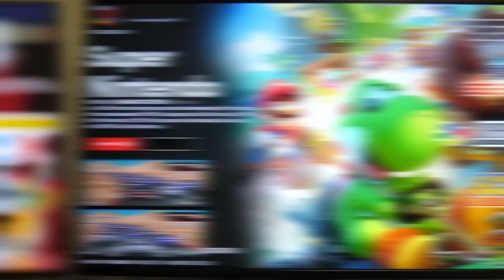RetroStation 14K | O Retro Console com 14 MIL Retrogames para o Retrogamer | Do Atari ao Dreamcast!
Eis que trazenos retrostation 14k, o super retro console cheio de retrogames par o retrogamer de verdade! Conheça o retro station 14k !

Quem precisa de raspberry pi 4 para jogar uma legião de consoles como:
O gameboy, gameboy color, nes, neo geo, snes (famoso super nintendo ou super famicom, com jogos tipo o donkey kong country, aliás, o snes mini fica completamente obsoleto), nintendo 64 (n64, que aliás o nintendo64 também está com MUITOS títulos por aqui), sega dreamcast (Adeus dreamcast mini, agora o dreamcast esta grandioso por aqui), o meu chodó playstation (o playstation 1conhecido também como ps1 ou psx).

Esse console te traz todos os jogos classicos e os jogos antigos do próprio atari (lembra do atari pac man ?!)

A grande verdade é que video game é muito mais que simplesmente videogame. Video-game, é estilo de vida. O raspberry que se cuide!

Somos a GetGames Club (não get games club) e esse quadro é apresentado pelo Hugo Issa. Hora de ter um Assunto Gamer! Desde Gameboy e o Gameboy Color até os consoles de hj!